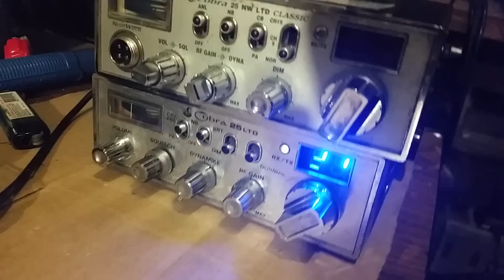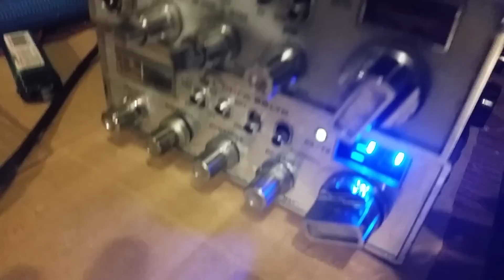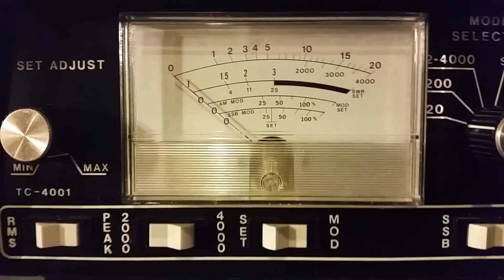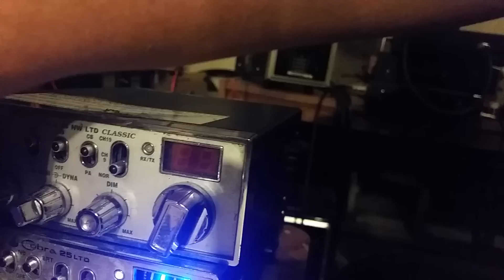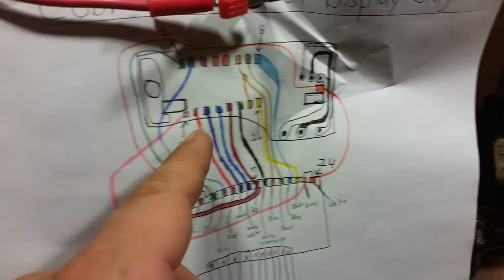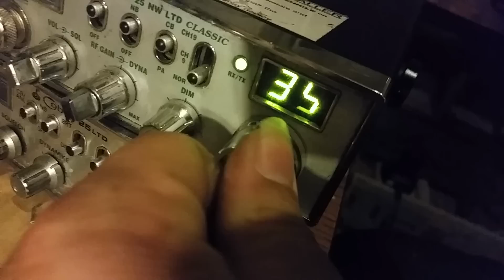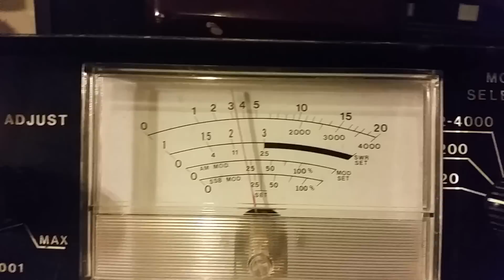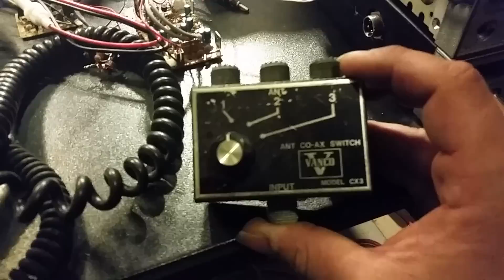5 Cobra 25's For Parts Or Repair Plus More Ebay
2 of these cobra 25's do work with minor issues while the othef 3 are for parts only. I add 3 Dead Key Variable Kits with this package and instructions on how to use them is on my Channel. There are other misc things In the package as well.